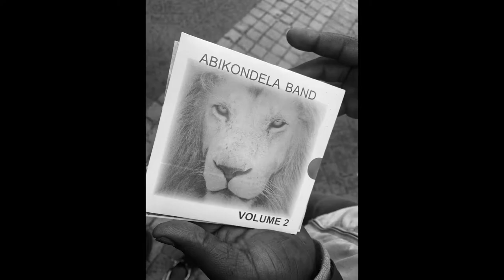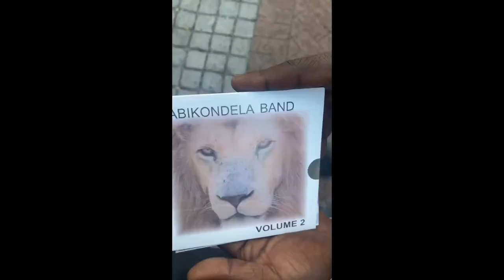CAPE TOWN WITH THE ABIKONDELA BAND